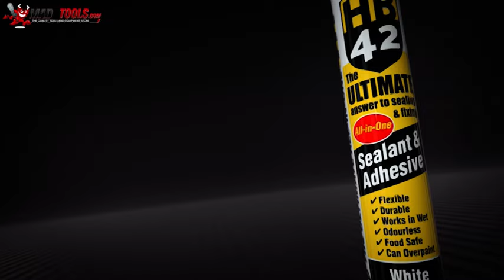HB42 Ultimate Universal Sealant & Adhesive 310ml Cartridge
DESCRIPTION:
HB42 Sealant & Adhesive is the ultimate answer to sealing, fixing and filling. A “one-tube-does-all” product, designed to meet the complex demands of the construction industry. Based on advanced hybrid polymer technology, this trade strength sealant and adhesive offers outstanding performance across a wide range of industrial applications, including adhesion to glass, wood, stainless steel, aluminium, porcelain, UPVC, coated metal and polystyrene. HB42 can be used inside and outdoors, in the wet or dry. Odourless, food safe and recognised for its very low emissions, HB42 is one of the safest all-in-one sealants on the market.

Available in colours:
Black
Brown
Clear
Grey
White
Invisible

Features:
Seals & fixes
Holds 2.24 kg/cm2
Elasticity and stretchability up to 300%
No shrinking
Woks over paint
Works in wet
Low VOCs
Anti-fungal
Food safe
Bonds to almost anything
Skins in only 10mins, fully cured in 24hrs

About HB42:
HB42 is a high-performance premium brand of Sealants, Adhesives, Solvents, Fillers and similar products used by professional builders and decorators. HB42, by Hilton Banks, was conceived from an ever-increasing demand to supply high-end sealants at sensible prices. HB42 has quickly gained a reputation for producing products that outperform its rivals by undertaking extensive market research into the latest manufacturing technologies, using only the highest quality materials.

HB42 – Premium Quality Trade Products!

To stay up to date on everything MAD4TOOLS.com including information on products, offers, legislation and innovation: